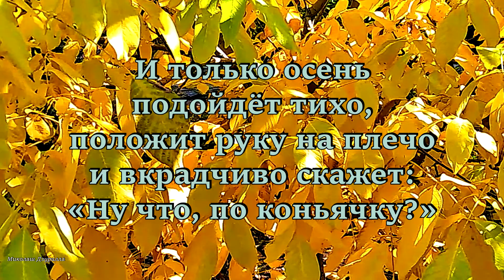Времена года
Самое лучшее время года.